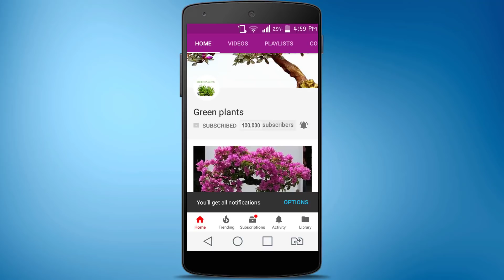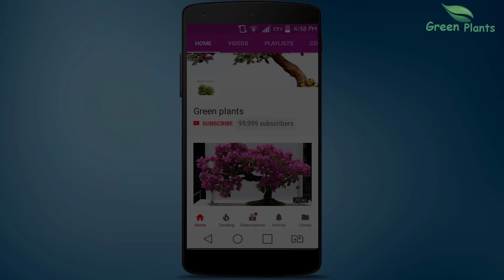How to Make Wonderful DIY Tower Planter or Vertical Planter Ideas Using PVC Pipe//GREEN PLANTS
Making a tower planter using PVC pipe. This video shows how to make tower planter simple vertical garden easily at home.